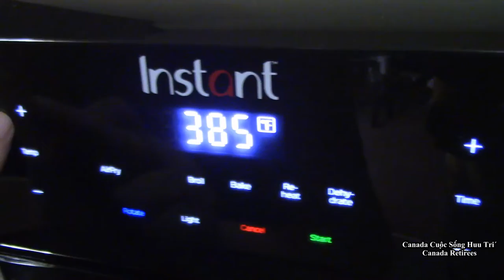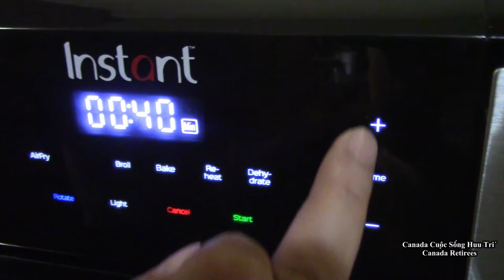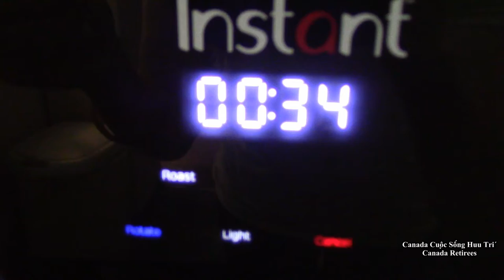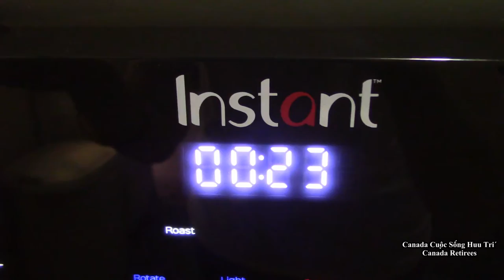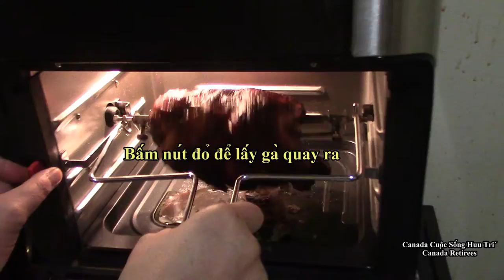Day 12 Before 🎄X-mas VORTEX OVEN 🐔ROTISSERIE/GÀ QUAY RÔTI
Tryout the new VORTEX fryer oven with chicken, it's good for chicken,duck and any have wings.
Nướng thử gà rôti với máy Votex.